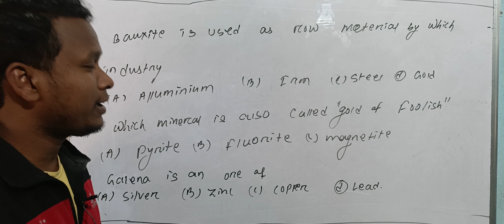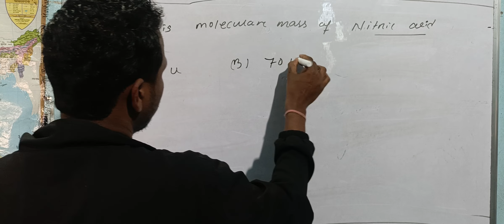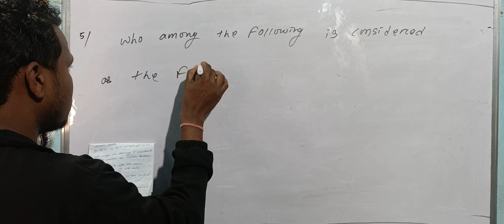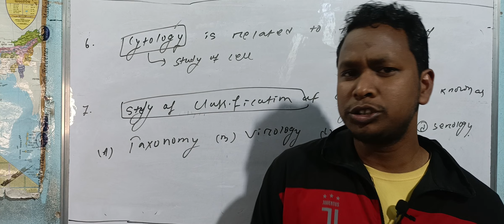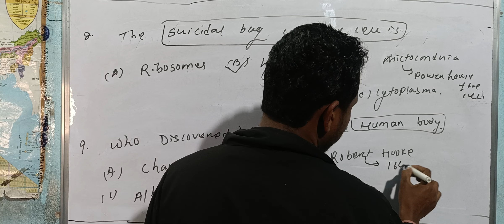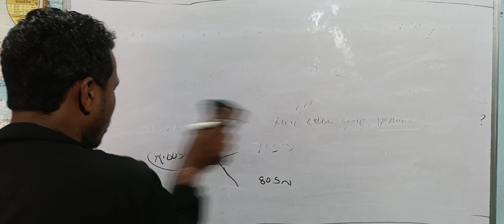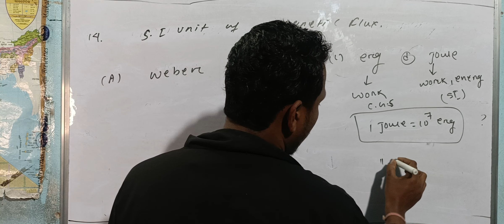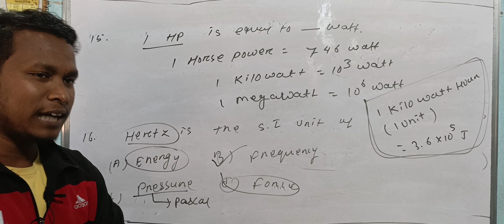forester,RI,ARI,ICDS SUPERVISOR,OSAP, IRB OTHER EXAM